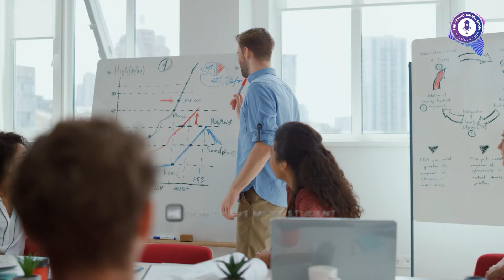2 लाख का COURSE ONLINE कैसे बेच रहा है ये बंदा ? by arvindarora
👉 Video Description :- इस Video में "Sumeet Chhabariya" ने बताया है,एक Businessman को Competition करना  कितना जरुरी,और कैसे सोचने की ताकत बढ़ती है कि और अच्छा कैसे करे...और क्यों उन्होंने College Drop किया था। और भी बहुत कुछ... watch video now.

Top 5 Podcast of "The Arvind Arora Show" (Links Given below)